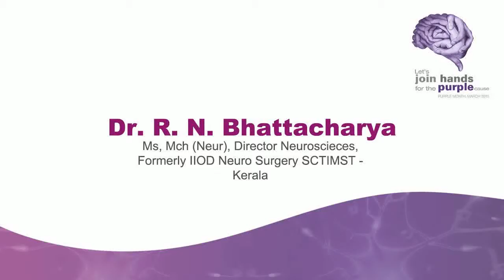Dr. R N Bhattachariya